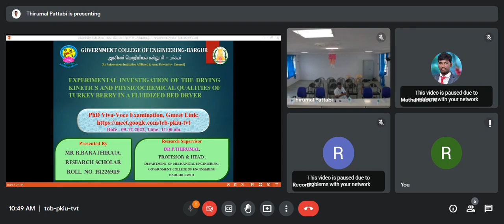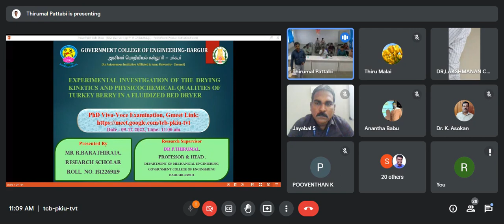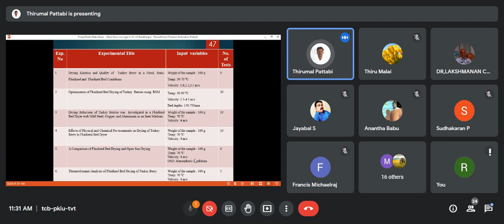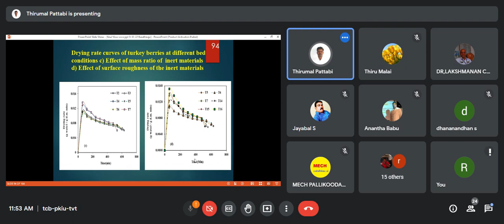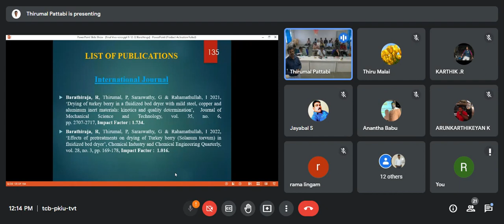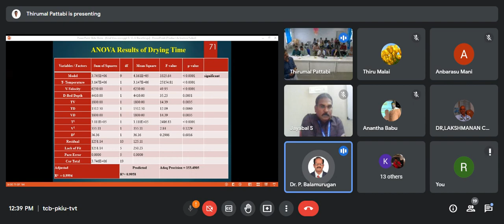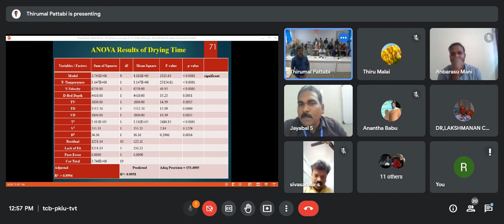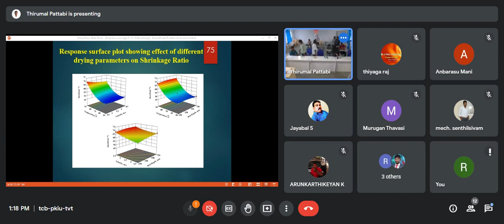R. BARATHIRAJA - Ph.D. Public Viva - Voce Examination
Ph.D. Public Viva - Voce Examination

Name of the Scholar
R. BARATHIRAJA
Registration Number
Faculty
 Mechanical Engineering
TOPIC
Experimental investigation of the drying kinetics and physico chemical qualities of turkey berry in fluidized bed dryer.
Date
09 December 2022

Kind Regards,
Dr.P.Thirumal
Supervisor
Professor and Head
Government College of Engineering, Bargur
Krishnagiri District- 635104.